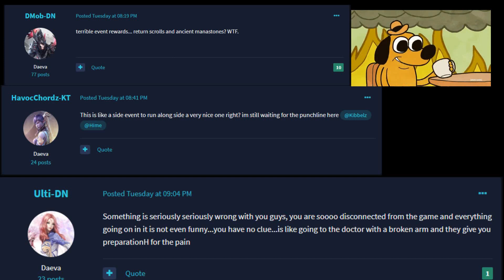Daeva D̶a̶s̶h̶ Trash event Aion 7.7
Today we are running Daeva Dash and explaining why its so bad. Thank you to everyone who commented on the forums with their great feedback xD it makes for good content.  Hopefully Ncsoft is going to update the rewards by the next weekly maintenance.

Hope you all enjoy this video and please stay safe!